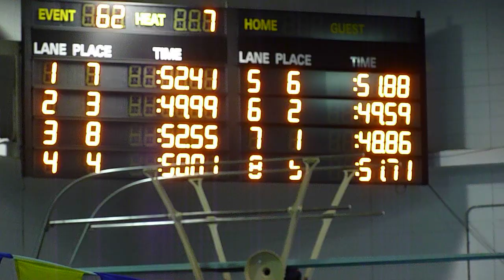100 Free Prelim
2013 ski